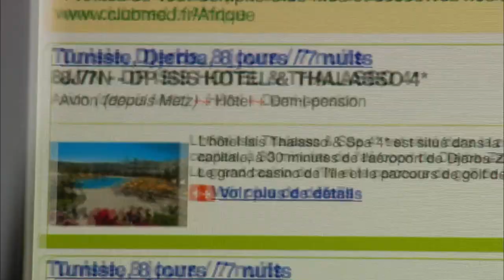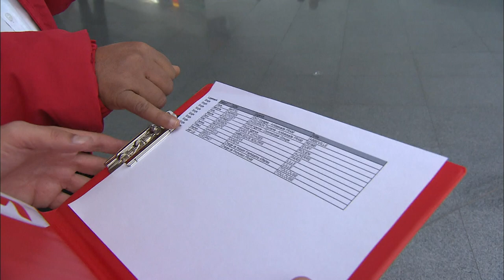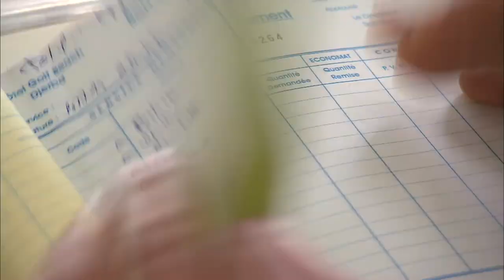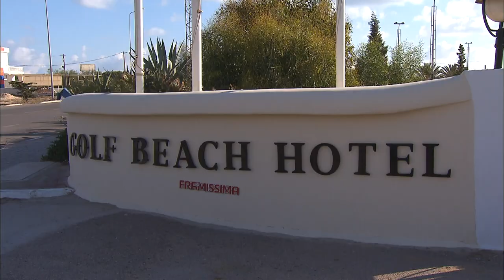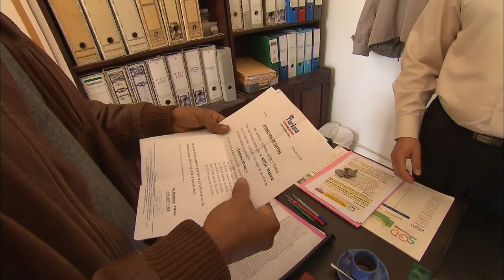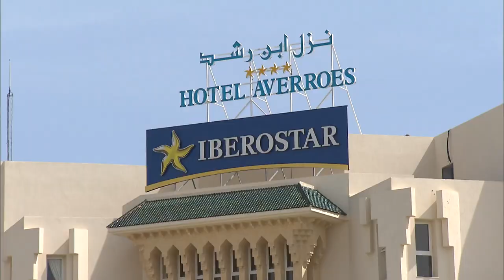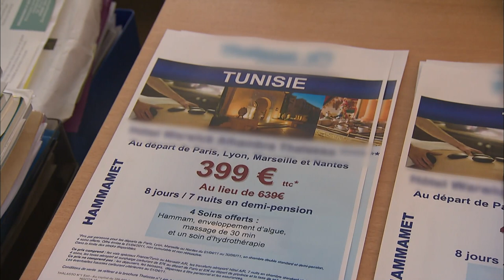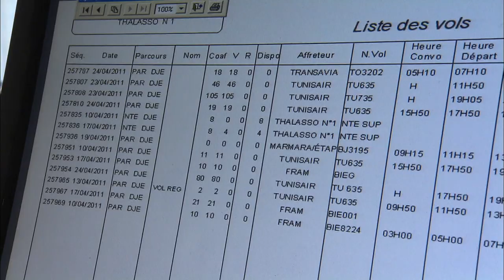Vacances en Tunisie : ils cassent les prix pour vous faire venir !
Des plages ensoleillées même en hiver, le dépaysement à deux heures d'avion, et surtout des prix attractifs. La Tunisie est la destination étrangère préférée des Français. Mais la révolution anti-Ben Ali, puis la guerre dans la toute proche Libye, ont refroidi les familles françaises. Du coup, les complexes hôteliers restent vides et les tour-opérateurs sont obligés de casser les prix pour faire revenir les clients et éviter un désastre économique. Ces bons plans suffiront-ils à relancer ce secteur vital pour le pays ? La Tunisie peut-elle redevenir une des destinations phare ? Comment profiter des promos à prix « ultra-cassés » qui s'affichent aujourd'hui ?

Réalisateur : Sandrine RIGAUD